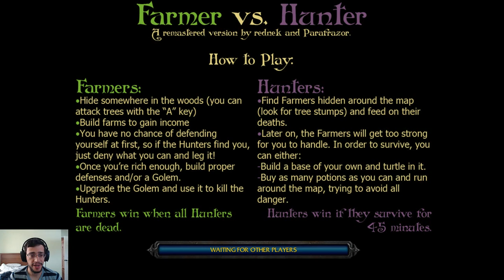Warcraft 3: Farmer vs Hunter! HOW TO get Body Blocked by a Tree 101